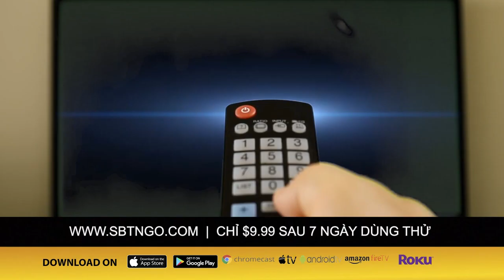PHÓNG SỰ CỘNG ĐỒNG: SBTN & RISE gửi thiết bị bảo hộ y tế đến các bệnh viện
Sau khi Rise và Bên Em Đang Có Ta tổ chức chương trình ca nhạc gây quỹ cho những người ở tuyến đầu chống dịch COVID-19, tất cả số tiền gây quỹ đã được dùng cho việc mua đồ bảo hộ y tế và gởi đợt hàng đầu tiên đi nhiều nơi. Vào chiều ngày thứ Ba 12/5/2020, đợt hàng kế tiếp đã về và được các đại diện bệnh viện trong vùng tới nhận. Một số cũng được chuyển đi ngay ngày hôm sau tới những bệnh viện ở các tiểu bang xa.